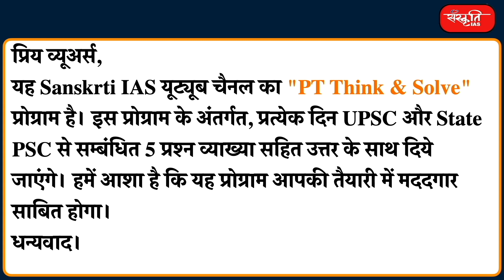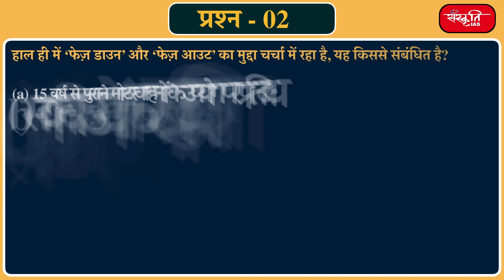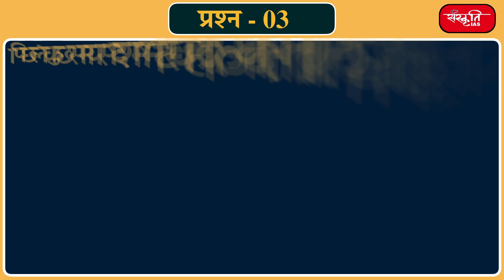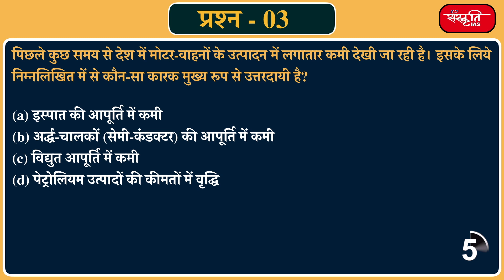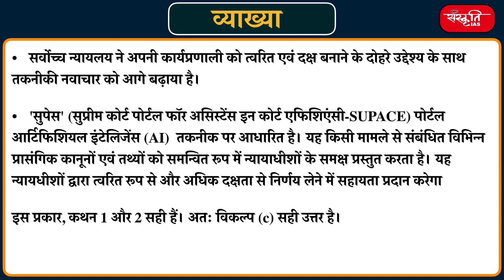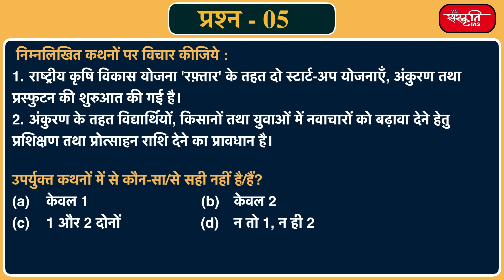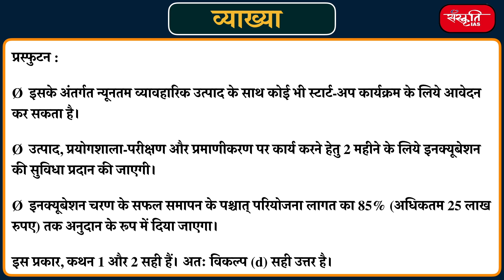#224 - UPSC Prelims Practice Questions and Solution Based on Current Affairs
यह यू.पी.एस.सी. और स्टेट पी.सी.एस के अभ्यर्थियों के लिए संस्कृति IAS का कार्यक्रम "𝗣𝗧 𝗧𝗵𝗶𝗻𝗸 & 𝗦𝗼𝗹𝘃𝗲" है। इस कार्यक्रम के अंतर्गत, प्रतिदिन 5 प्रश्नों को हल व्याख्या सहित करेंगे जो करंट अफेयर्स पर आधारित होगा। हमें आशा है कि यह प्रोग्राम आपकी तैयारी में मददगार साबित होगा।

धन्यवाद।

𝗔𝗱𝗱𝗿𝗲𝘀𝘀 : 631, Ground Floor, Dr. Mukherjee Nagar, Delhi – 110009